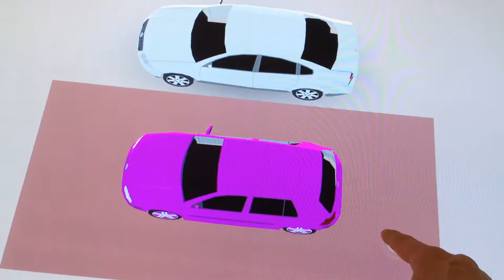Immersives User Interface mittels 3D-Grafik, Head-Tracking und Touch-Input, Demo-Video #2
Immersive user interface via 3D graphics, head tracking and touch input, demo video #2

Ein Display, das Objekte räum­lich er­scheinen und mit diesen interagieren lässt – ganz ohne 3D-Brille oder weitere Peripherie, direkt und intuitiv. Eine solche innovative quasi-holographische Be­nutzer­schnitt­stelle wird in diesem Buch konzipiert und mit einem Touch-Screen, Head-Tracking und 3D-Graphik um­ge­setzt. Dabei wird de­tailliert auf die Pro­grammierung ein­ge­gangen, Ein­satz­szenarien be­sprochen und die Be­deutung solcher An­wendungen für die Zukunft der Bild­medien diskutiert.